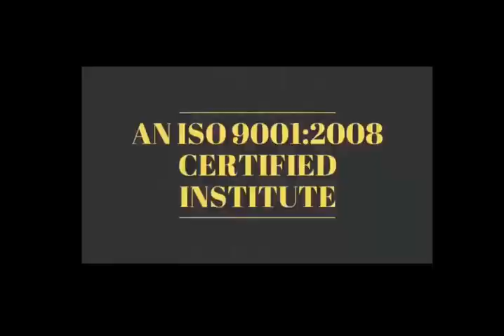Short Motivate Story - हर इंसान अपना भ्याग ली कर इस दुनिया में आता है ☝😱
28 Oct 2018 - Hardware & Software ( One Month ) 22500/-

15 Sept 2018 - Software ( 10 day only Full Software ) 12500/-